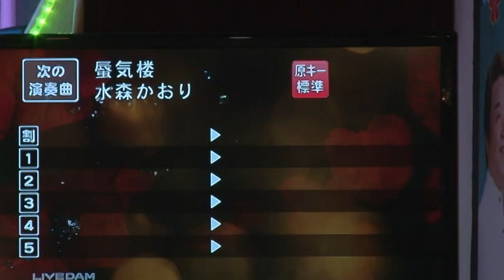第95回 K2発表会 秋さくら 蜃気楼